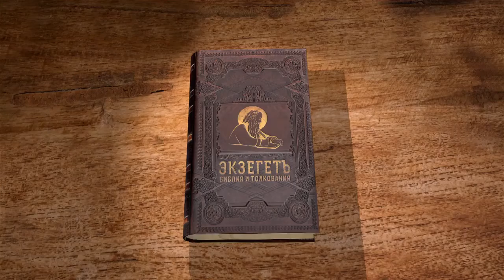1-е Послание к Фессалоникийцам. Глава 3. Андрей Десницкий. Новый Завет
Павел не только лично знает о добродетелях и вере фессалоникийцев, но и прибывший от них Тимофей, рассказывал ему об этом.
Комментирует 3-ю главу проф. Андрей Десницкий, используя свой перевод.

📜 Читать 1-ое послание к Фессалоникийцам ап. Павла, Глава 3 (с толкованиями)